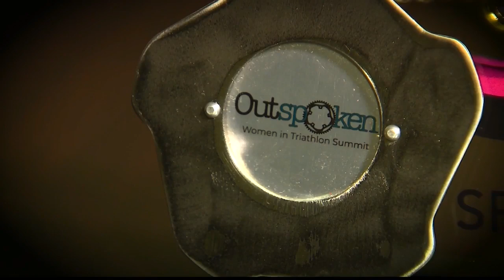Tri For A Cure founder recognized with national award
Tri For A Cure founder and race director Julie Marchese was recently recognized national as race director of the year at a triathlon summit in Arizona.